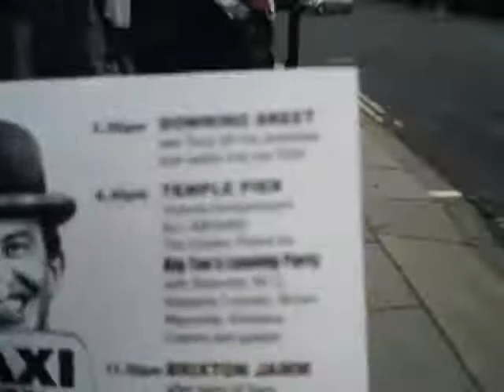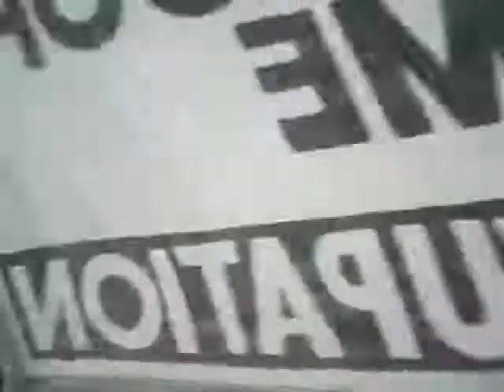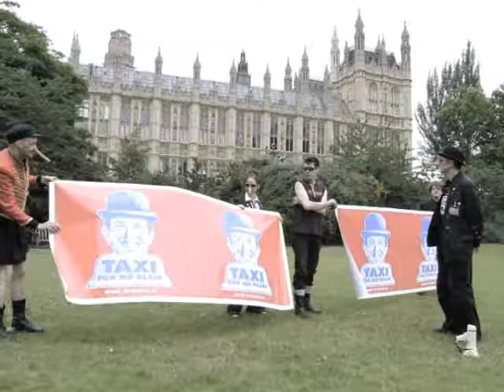Sicknote Boat Party "TAXI For Mr Blair" 2007